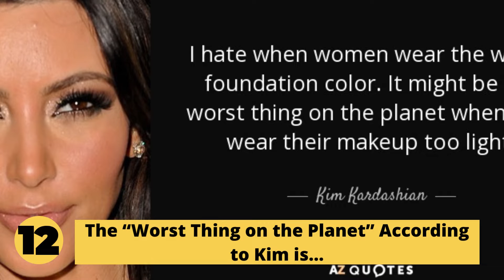30+ Kim Kardashian Facts that are ‘Literally’ so True | Factify Vlogs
30+ Kim Kardashian Facts that are ‘Literally’ so True | Kim Kardashian | Factify Vlogs